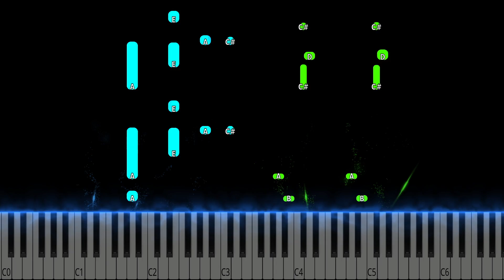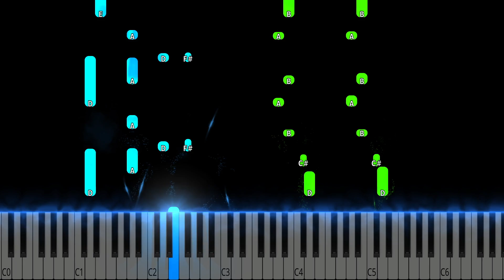Simple Minds - Don't You (Forget About Me) Piano Tutorial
Simple Minds - Don't You (Forget About Me) Piano Cover

Learn how to play Simple Minds - Don't You (Forget About Me) on piano with this Synthesia piano tutorial! Please enjoy!*

This piano arrangement of Simple Minds - Don't You (Forget About Me) is fantastic to play! You can learn it with our  Synthesia Video